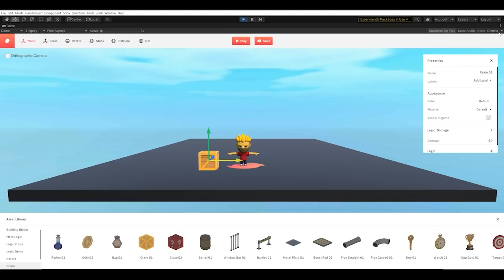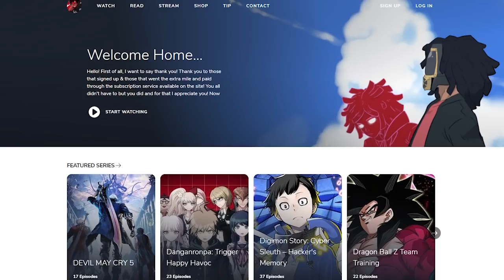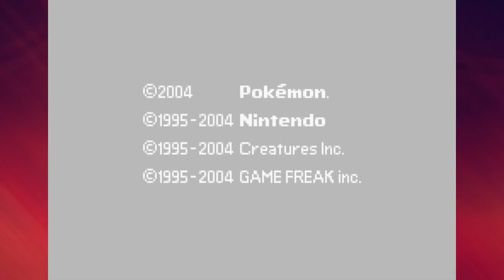A Pokemon Gym Leader has ULTRA NECROZMA!?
Y'all wanted a Pokemon Radical Red Hardcore playthrough, so here it is! I never beat the NEW Hard Mode of this game & unfortunately, I cannot randomize it.